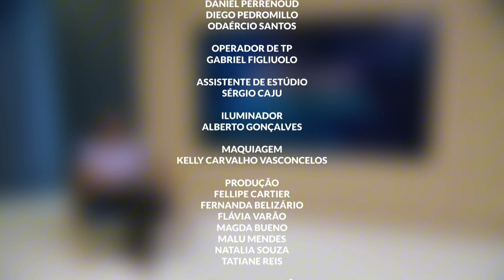A importância da saúde mental para os policiais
Neste programa Alesp Cidadania abordou a saúde mental dos policiais, e como o estresse diário do trabalho policial afeta a saúde mental, com os Diogo Veiga, psiquiatra e, Debora Valenzi, psicóloga.

EALC_POLICIA_10I